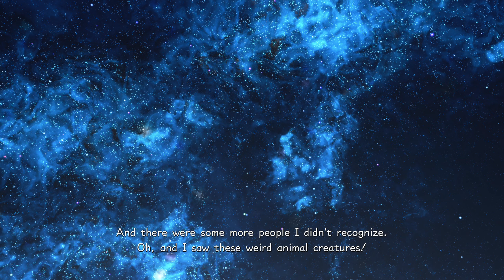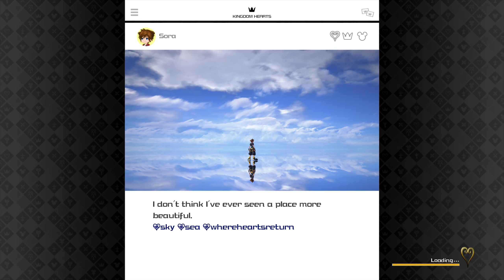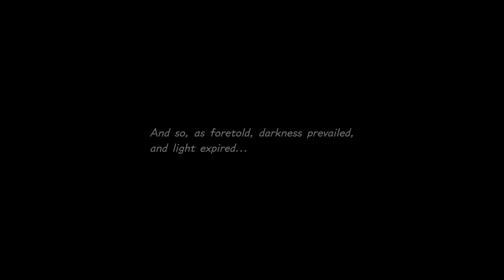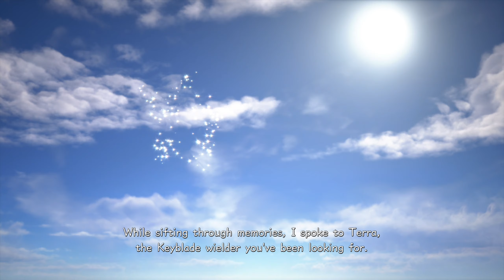Kingdom Hearts 3 - Part 19 [PS4 Pro][1440p60]